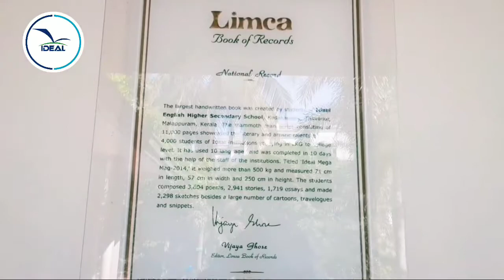Ideal College, Kadakassery | Calicut university | Self financing college in Malappuram district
Query solved:

1. Ideal International Institute of Education
2. Ideal College for Advanced Studies
4. College Admission at ideal
5. Best Self financing College in Kerala
6. B.Com, BBA, BCA, BSW, MSW, M.com, MSc Computer Science, BA English, MA English